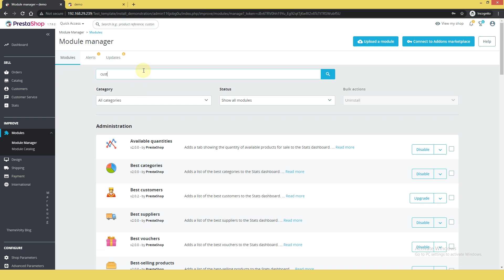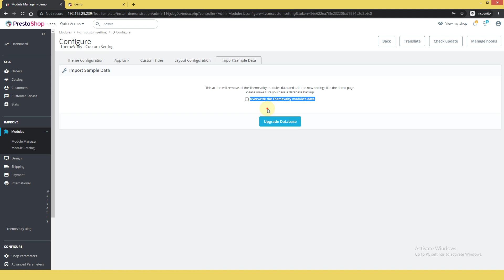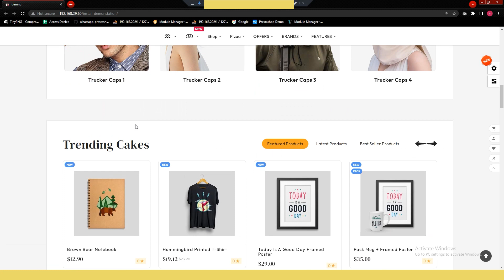How to Install Prestashop Aloha Theme [Responsive Prestashop 1.7/8 Template] Themevolty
Why Aloha Popular in Hats Store?
World First Fastest Load Time Prestashop 1.7/8 Theme.
A+ Rapid Performance.

My Wishlist
Compare Product
Advanced Blog
Font Changes.